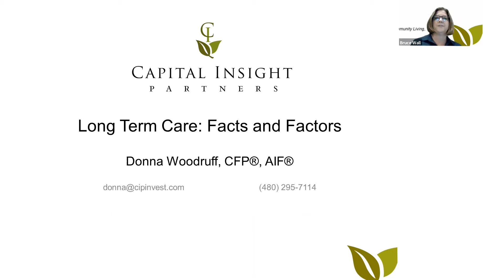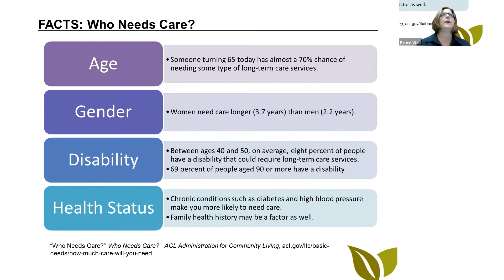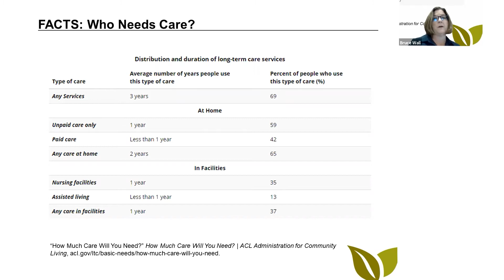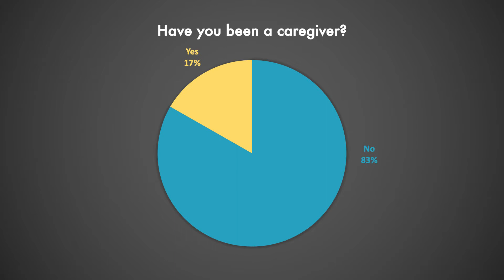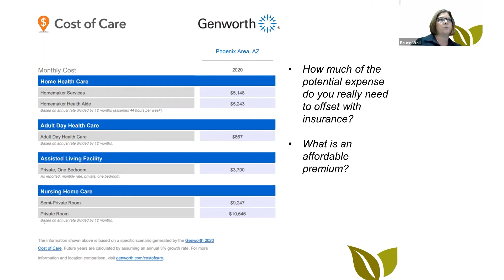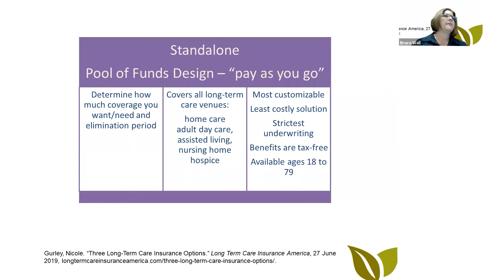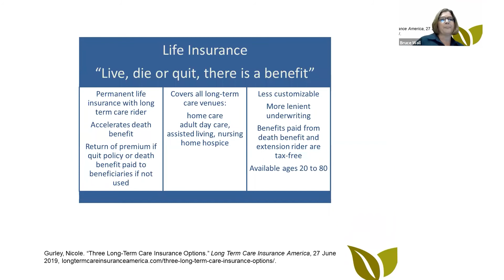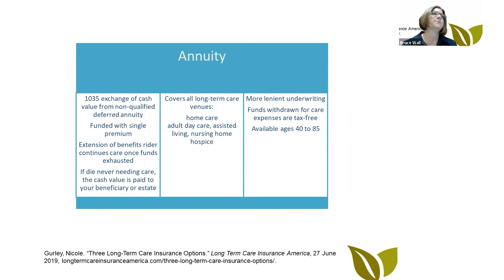Long-Term Care: Facts and Factors | Scottsdale's Neighborhood College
A certified financial planner will provide an overview of the facts you should know about long-term care as well as factors to consider before you decide how to meet your long-term care needs. In addition, she will discuss the pros and cons of various types of insurance options that are available to solve for this need.
Presented by Capital Insight Partners, LLC

In Scottsdale, the success of our community is defined by how we as individuals address and respond to neighborhood issues and challenges. Believing that one person can make a difference, the city of Scottsdale developed the Neighborhood College to provide residents, neighborhood groups and homeowners associations with the information, resources and tools needed to become effective neighborhood leaders. To learn more and find upcoming classes visit ScottsdaleAZ.gov and search 'Neighborhood College'.